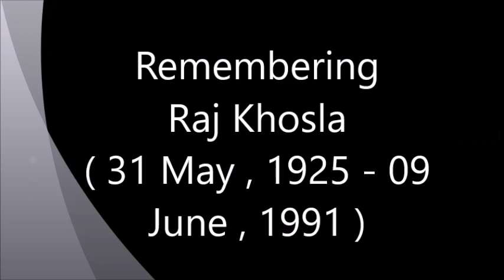Madhur Suron Mein Suno Jhamela & Rail Mein Jiya Mora Sananana Hoye Re Raj Khosla Bhool Bhulaiyan..